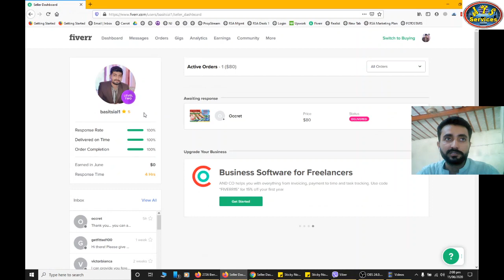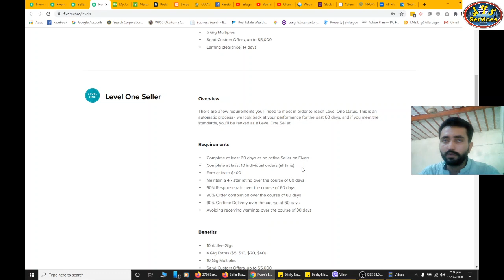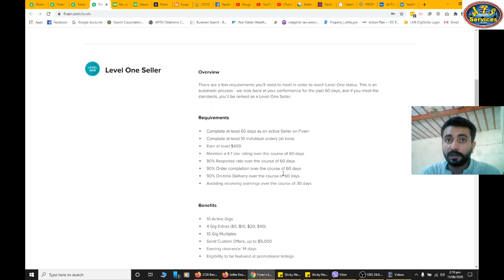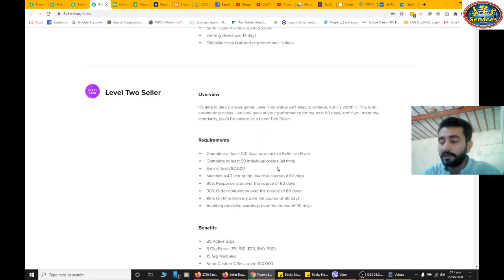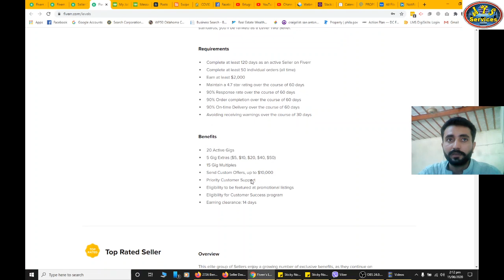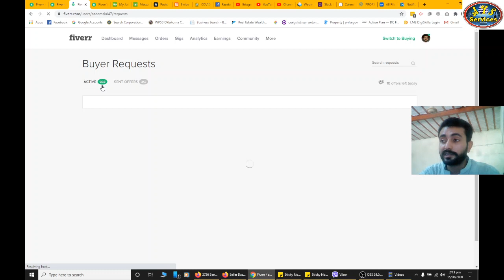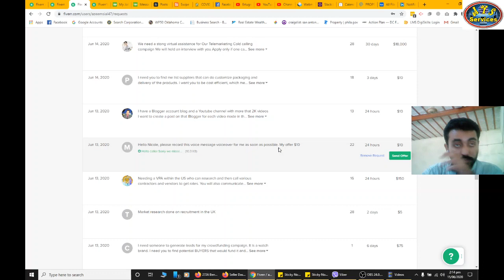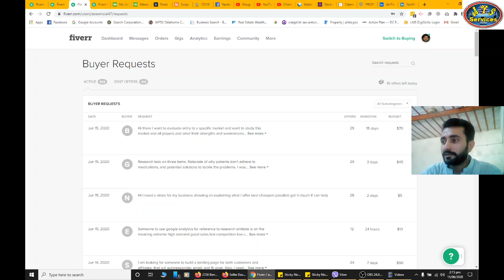How to become LEVEL ONE Seller on Fiverr || Requirements for level one and Benifits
This video is just for awareness of fiverr level system. That what are the requirements for levels and what are the benifits of levels.